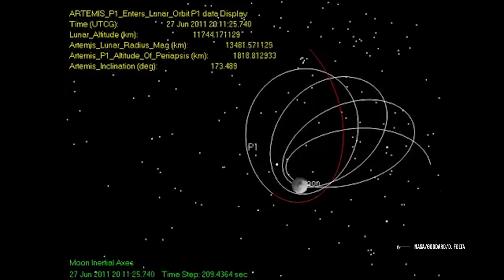Artemis 1 MIssion: To The Moon To Stay There!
Today, more than fifty years later, with Artemis 1 we are preparing again to make this incredible crossing. We are going to the moon to stay there.
From Launch Complex 39B at Kennedy Space Center is in fact about to be launched Artemis 1, which in addition to being the first mission of the Artemis program, will also be the first flight for both the heavy Space Launch System and the Orion capsule.
Precisely because of the need to still test these means, onboard Artemis 1 there will be no astronauts. As a result, life support, displays, and control instrumentation have been removed from the capsule. In its place have been inserted sensors and scientific instruments capable of detecting every single parameter inside the capsule, such as radiation levels, pressures, and temperatures. Onboard, however, there will be dummies, on which sensors are placed to monitor all the levels of radiation they will undergo.
The name chosen for the main dummy ("Commander Moonikin Campos") pays homage to the famous engineer of the Apollo 13 mission, the one who played a key role in bringing back safely to Earth the astronauts Jim Lovell, Jack Swigert, and Fred Haise, after an explosion in the service module not only thwarted the moon landing but also put a strain on the simple re-entry.
Moonikin Campos will wear the same spacesuit that will be used by the astronauts and will be equipped with a series of sensors that can measure several useful parameters, such as the values of acceleration during the various phases of the trip, the vibrations to which the crew members will be subjected and the level of radiation. Campos will not be alone, to keep him company there will be Zolgar and Helga, two human torsos similar to those normally used for simulations of ballistic trauma.

Credits: Ron Miller
Credits: Mark A. Garlick / MarkGarlick.com
Credits: Nasa/Shutterstock/Storyblocks/Elon Musk/SpaceX/ESA/ESO
Credits: Flickr

00:00 Introduction to Artemis 1 Mission
00:15 Goals of Artemis 1 Mission
01:30 Launch Details and Timeline
03:00 Technology and Innovations
05:00 Key Milestones of the Mission
07:15 Artemis 1’s Role in Lunar Exploration
09:00 Future Plans and Sustainability on the Moon
10:30 Conclusion and Future Prospects